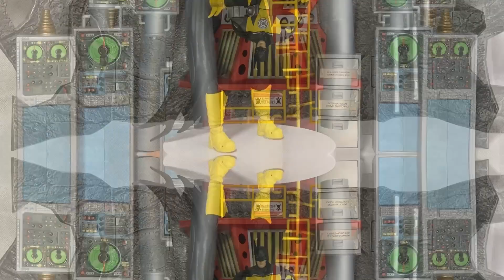¡Que bien le queda el amarillo al Caballero Oscuro! Review de Batman Yellow Lantern de DC Multiverse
Revisión de la figura de Batman Yellow Lantern (Sinestro Corps) de McFarlane Toys

00:00 Introducción
01:20 Revisión caja
02:53 Pintura y esculpido
04:46 Rango de movimiento y articulaciones
06:49 Accesorios
08:09 Comparaciones
09:21 Conclusión
10:45 Despedida

Cómpralo aquí:

Cashback para vuestras compras en Aliexpress u otros sitios